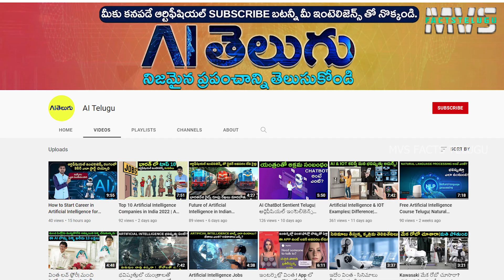RaiMohan Biography in Telugu| Odia Actor | Wife | Movies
Orissa Actor RaiMohan Biography in Telugu.